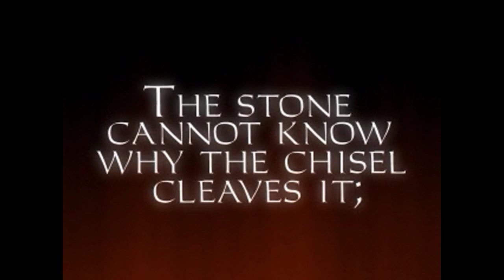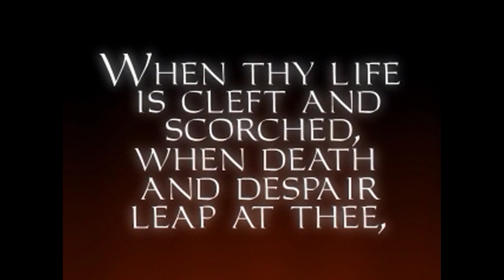Classic Arcade: Thief Gold (Strange Bedfellows)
Classic arcade of Thief Gold... Master Of Stealth, even without both eyes.